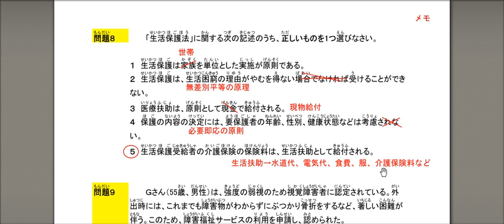外国人向けふりがな付き介護福祉士国家試験模擬試験サンプル／介護福祉士試験対策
今月の外国人向けふりがな付き介護福祉士国家試験用の模擬試験の解説ビデオの一問です。
模擬試験を受験した方は、特設のフェイスブックグループページで全１２５問の解説ビデオを見ながら自己採点したり、復習できるようになっています。

介護福祉士試験対策講座オンライン学習（ｅラーニング）WebTutorもよろしく。
日本の方も参加されています。

また、オンラインが苦手な方は、試験に合格するための基本から直前対策までをまとめたビデオの販売もしています。このビデオだけで勉強しても合格できるようになっています。

では、頑張っていきましょう！

井上文二／一般社団法人外国人介護職員支援センター＆マリーアンドパートナーズ